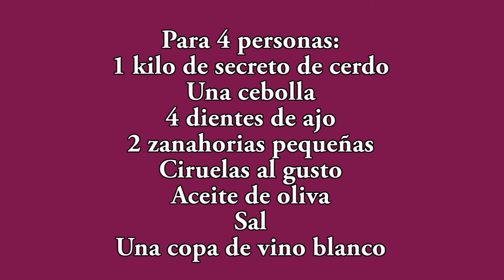Secreto de cerdo con salsa de ciruelas pasas | Las Recetas del Abuelo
Hoy quiero mostrarte a preparar secreto de cerdo con salsa de ciruelas pasa, un guiso de carne delicioso perfecto para el día a día.